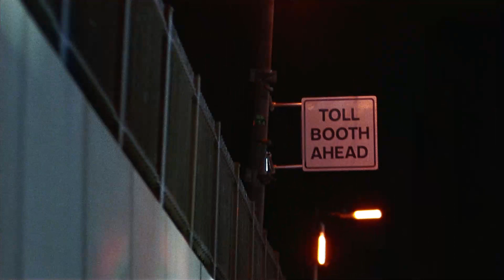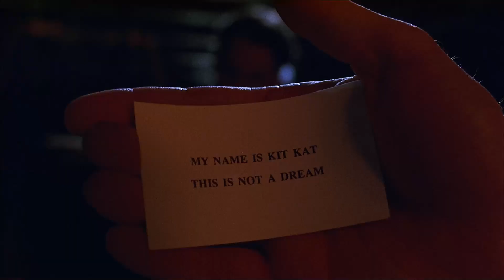Bruce Willis Attends an Explosive Art Auction | Hudson Hawk (1991) | Now Playing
HUDSON HAWK is NOW PLAYING and can be found to Rent or Buy

A cat burglar is forced to steal Da Vinci's works of art for a world-domination plot.